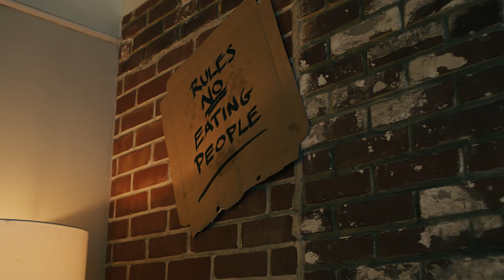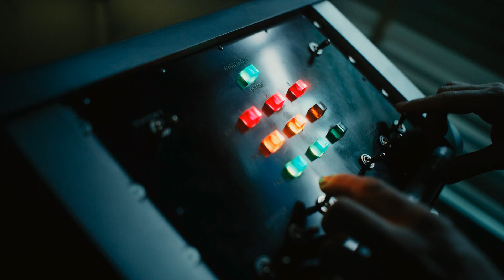Venom 2 Let There Be Carnage 2021 Trailer 1 1080pi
Release Date: September 24, 2021 (North America)
Director: Andy Serkis
Writers: Kelly Marcel (screenplay by), Kelly Marcel (story by)
Stars: Tom Hardy, Woody Harrelson, Michelle Williams, Stephen Graham
Studio: Sony Pictures / Columbia Pictures / In Association With MARVEL